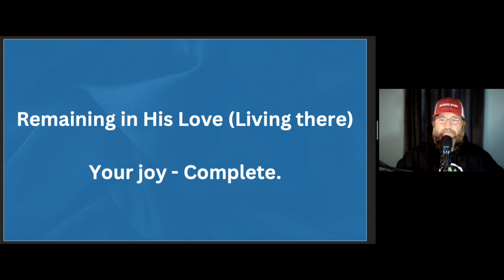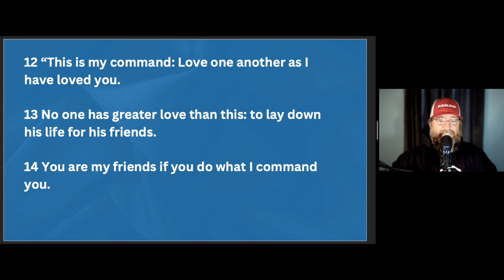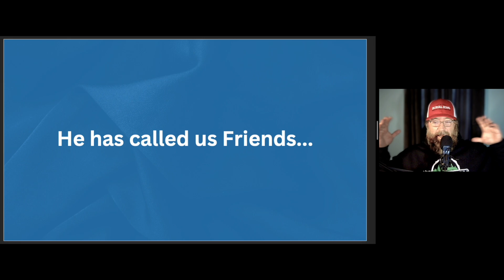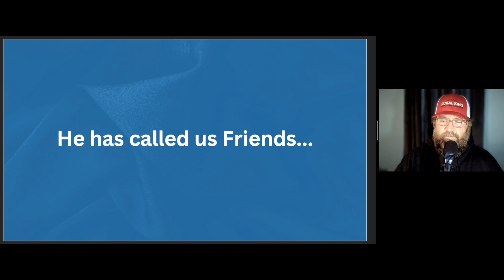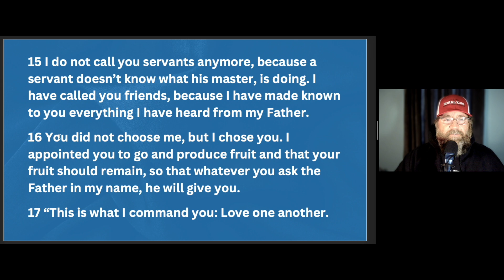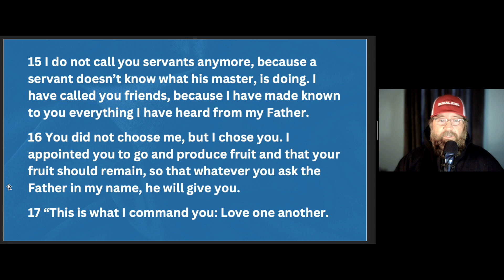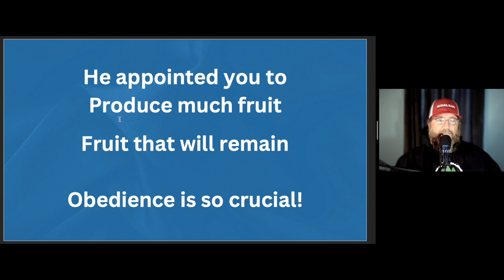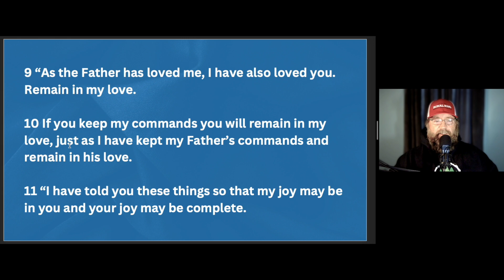Obey Jesus and Love One Another - John 15:9-17 - Your Daily Devo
Obey Jesus
Be full of Joy - even Complete!
God's desire for you is your flourishing.
His love is Perfect
His Commands bring life